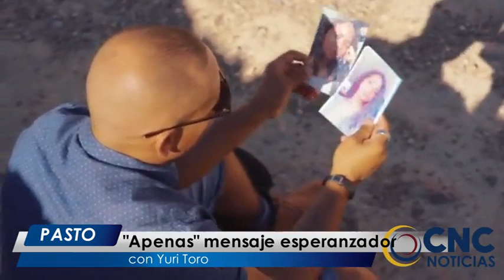CncNoticiasPasto | Al Cierre Emisión Central (20 Noviembre 2020)